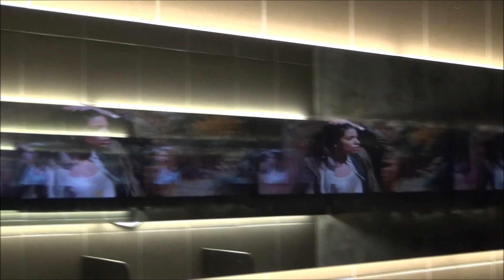Bi küçük Eylül Meselesi - Zorlu Center gala gecesi.... Bay WC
Yorumsuz.